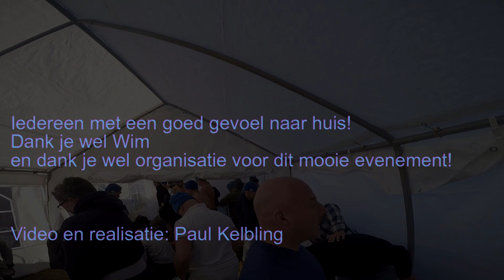Wim Hof, 4 januari 2015, Blaricum